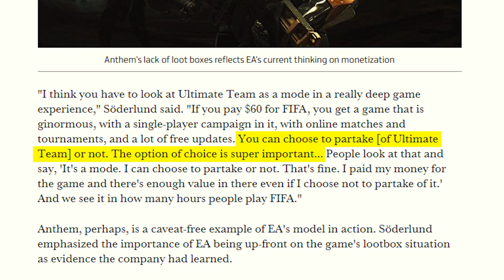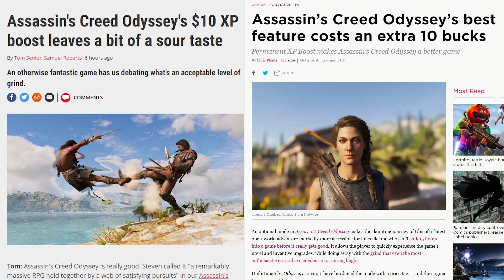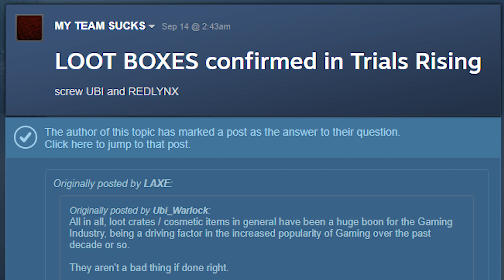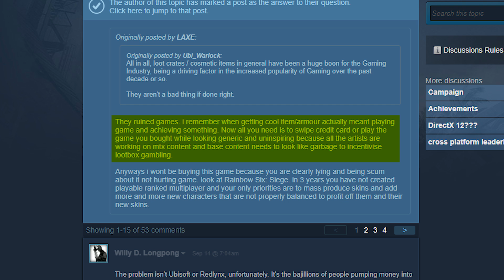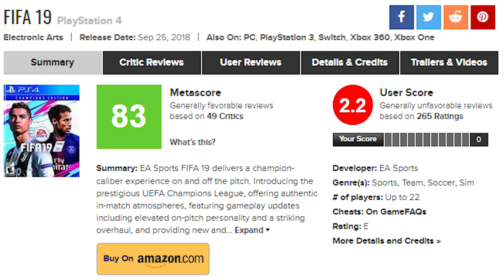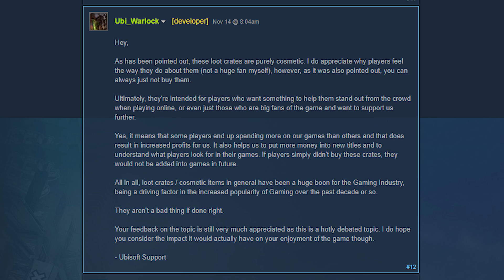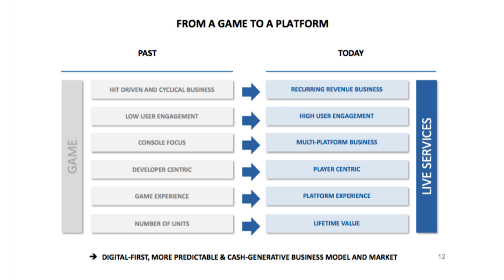Ubisoft Defends Loot Boxes in Dismissive Response to Backlash, Points Finger at Gamers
TOP PATRONS
[CIPHER]
 - Sorajima
 - Thelionsam
 - Shawn Duane Cottrell
[BIG BOSS]
 - Daniele Andreuzzi
 - Solid Jake
 - Vin Giorgio
[BOSS]
 - Patrick Huff
 - Yuto Takahashi
 - Time Dragonlord
 - Joe Hunt
 - Patrick
 - Zander Rose
 - John A Perez
 - Jonathan Ball
 - Michael Redmond
[LEGENDARY]
 - centrevez vectra
 - Ryan Daniel Brown
 - Michael P. Reid
 - David Doty
 - Mark Taylor
 - Prismat Dragoon
 - Darien Cunningham
 - Princess Stabbity
 - Jake Betts